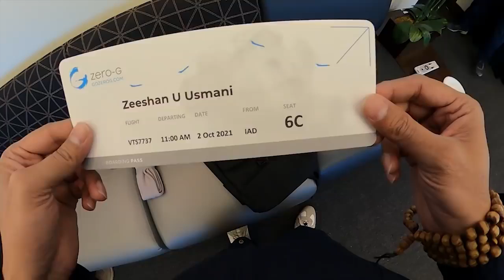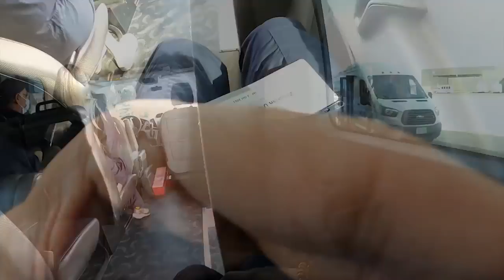Let's Go to Zero Gravity! | چلو چلو کشش ثقل کے بغیر چلو | Zero Gravity Experience | USA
Title: Zero Gravity Experience: Defying Gravity and Floating in Mid-Air
Join me on What’s App
Welcome to Zeeshan Usmani YouTube channel, where we take you on an incredible journey into the world of zero gravity! Have you ever wondered what it feels like to be weightless, just like astronauts in space? Well, get ready to experience the ultimate bucket list adventure without leaving Earth.

In this video, we explore the fascinating concept of zero gravity flights. Join us as we delve into how these flights actually work and the science behind defying gravity. You'll be amazed to learn how a specially modified aircraft can create a simulated zero gravity environment, allowing you to float freely and experience the sensation of weightlessness.

Watch as participants, just like you, embark on this mind-blowing adventure. Feel the excitement build as they take off and enter a world where the laws of physics seem to disappear. Witness their joy and awe as they effortlessly float, flip, and soar through the air, defying the constraints of gravity.

Whether you're an aspiring astronaut, a thrill-seeker, or simply curious about the wonders of zero gravity, this video is for you. Join us on this exhilarating journey and discover the secrets of experiencing weightlessness without leaving the Earth's atmosphere.

Timestamps:
0:00 - Introduction
3:00 - How zero-g flights work
5:00- The experience of weightlessness
7:00 - Participant reactions
9:00 - Conclusion